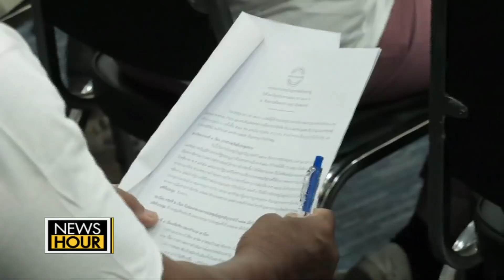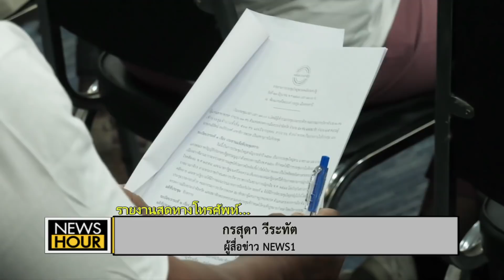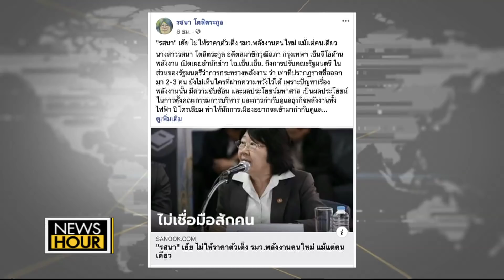เปิดโผ ครม. ล่าสุด 4 รัฐมนตรีใหม่พลังประชารัฐ “สุริยะ” ต้องได้พลังงาน : NewsHour 21-07-63